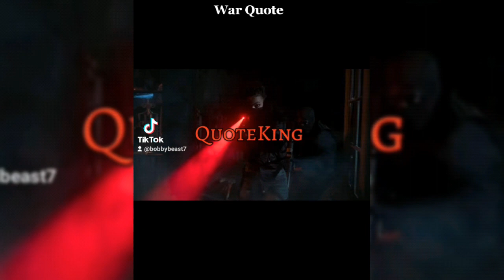Ghost Would've Saved Zeke